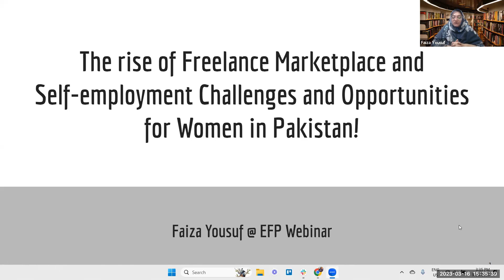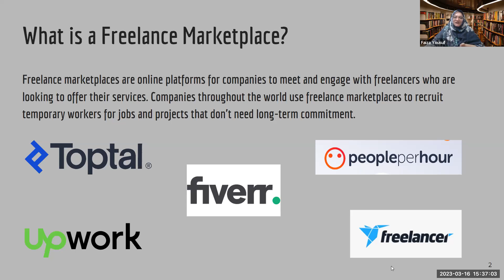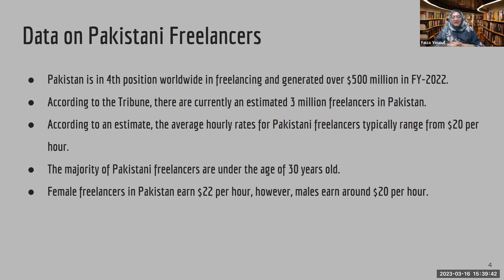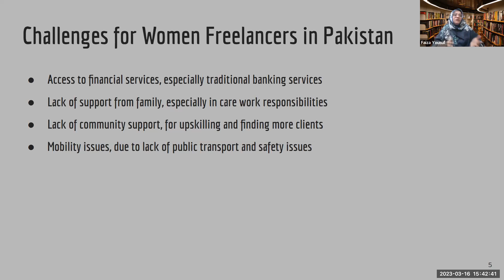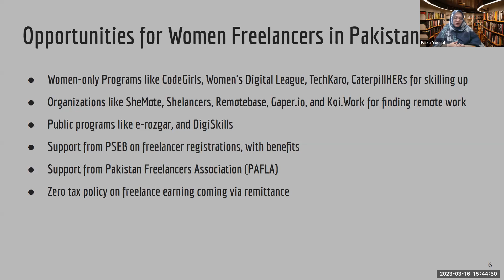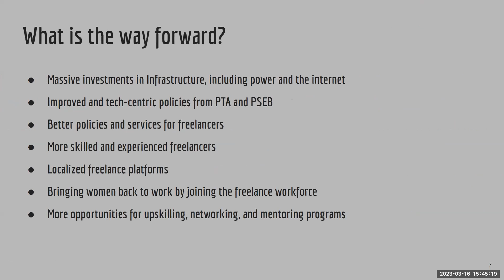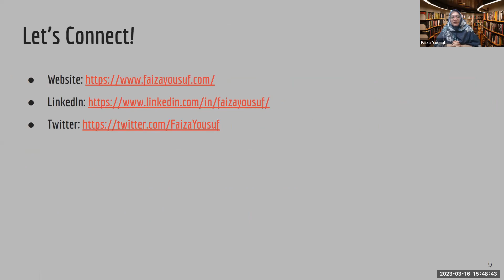Webinar on "𝐄𝐦𝐩𝐨𝐰𝐞𝐫𝐢𝐧𝐠 𝐖𝐨𝐦𝐞𝐧 𝐰𝐢𝐭𝐡 𝐃𝐢𝐠𝐢𝐭𝐚𝐥 𝐒𝐤𝐢𝐥𝐥𝐬"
In case you missed our webinar on '𝐄𝐦𝐩𝐨𝐰𝐞𝐫𝐢𝐧𝐠 𝐖𝐨𝐦𝐞𝐧 𝐰𝐢𝐭𝐡 𝐃𝐢𝐠𝐢𝐭𝐚𝐥 𝐒𝐤𝐢𝐥𝐥𝐬', its recording is now up on EFP's Official YouTube channel. Click on the link below to access it.

Ms. Faiza Yusuf
Founder - WomenInTechPK.
Cofounder - CodeGirls, CaterpillHERs

Ms. Fajer Rabia
Executive Director of Pakistan Alliance for Girls Education.

Razi Haider
National Project Coordinator
International Labour Organization

Syed Nazar Ali
Secretary General Employers’ Federation of Pakistan.
CEO Skills Development Council